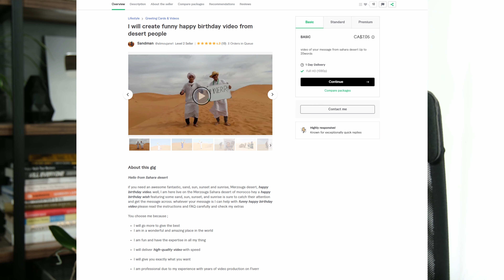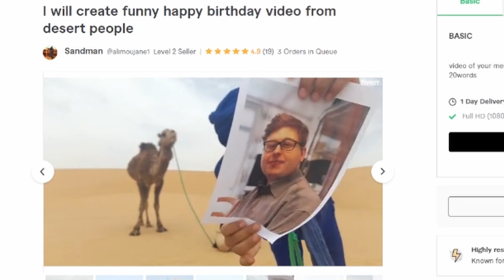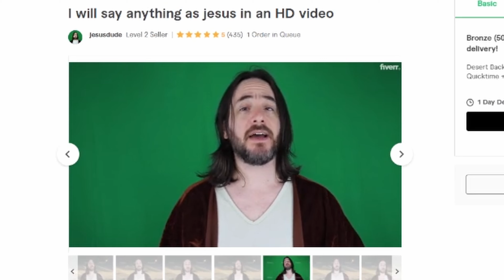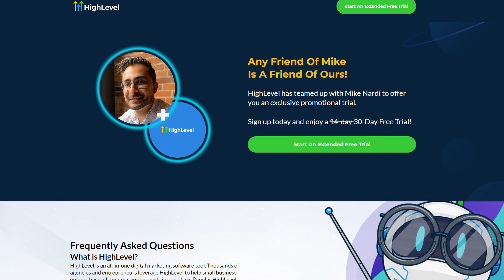CRAZIEST Low Competition Fiverr Gigs!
Here are some of the craziest low competition fiverr gigs. These are all fiverr gigs I came across on fiverr that can either become great ways of making money on fiverr OR not, all depends on you and the gig. Check them out and let me know what you think!

Gear I Use To Run My Business!
Main camera
Favorite lens

TIMESTAMPS:
0:00 Intro
0:30 Gig #1
1:58 Gig #2
3:34 HighLevel
4:24 Gig #3
5:33 Gig #4

The content in this channel is accurate as of the posting date. Some of the offers mentioned may no longer be available. There's no guarantee that you'll receive the same results, there's also no guarantee that you'll make money, everyone's results are influenced by many factors including personal experience, work ethic, and other factors. I've had the benefit of working as a sales professional for nearly 10 years, the information I provide in these videos are based on things I've learned through my sales career. Your results will vary and will depend on many factors like your background, experience, persistence, and work ethic. These videos are meant for informational and entertainment purposes.